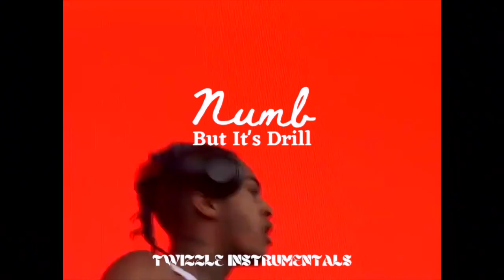NUMB by XXXTENTACION but its drill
Used to play roblox and listen to 17 on loop every night after school back in the day. Rest in peace x. Hope i meet you one day

I know my channel is a meme but this is probably my first serious remix so let me know what you think

*PRODUCED BY TWIZZLE INSTRUMENTALS*